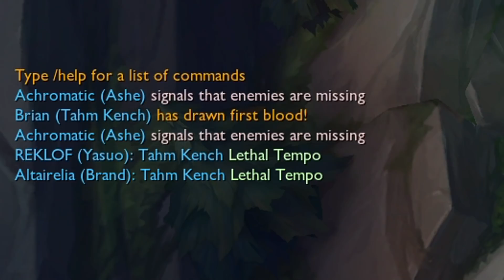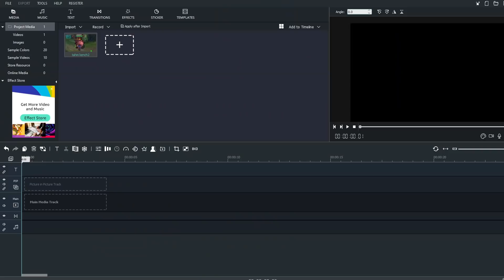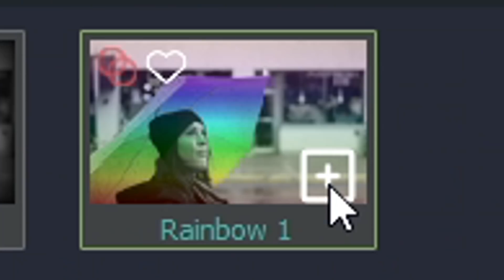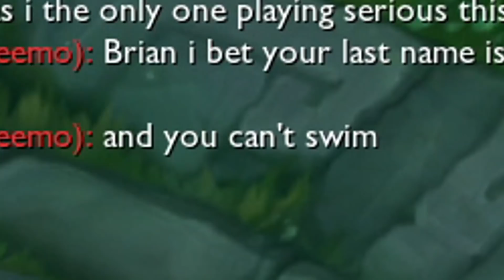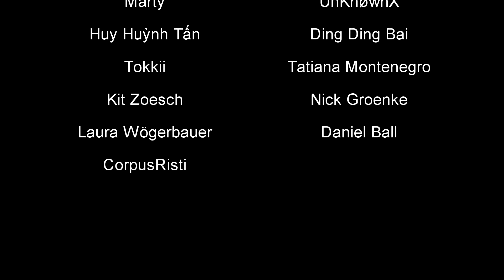GOODBYE TOP KENCH...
a wholesome goodbye

Thank you to my January Patreons!
Zakary Renaud, Noodles n anime, Marty, UnKnøwnX, Huy Huỳnh Tấn, Ding Ding Bai, Tokkii, Tatiana Montenegro, Kit Zoesch, Nick Groenke, Laura Wögerbauer, Daniel Ball,
CorpusRisti, Яр Бірзул, Cesar Perez, beanike, Aki, Tjan Eng Ger Kevin, Ordinary Mage

0:00 Facecheck
0:45 Intro
1:48 Gameplay
4:34 Wholesome Montage
5:12 Lethal Tahm Backstory
6:24 Final Game